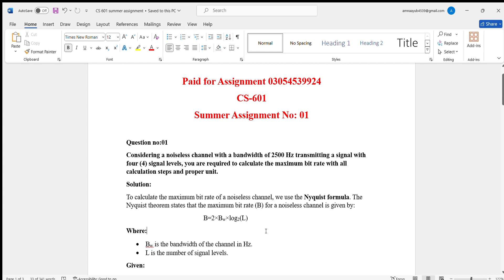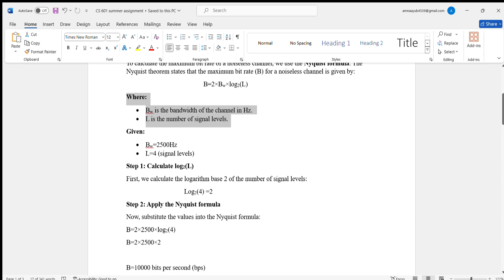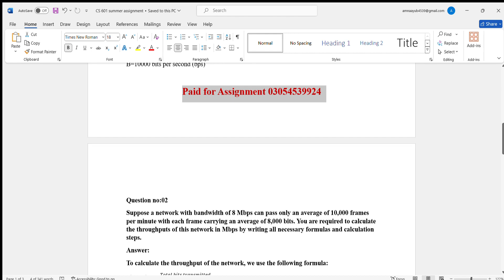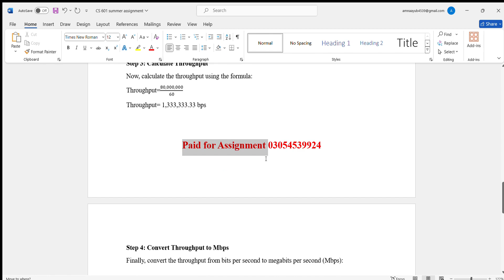CS601 Summer Semester Assignment 1 Solution 2024 | Solution BY EDUCATION WITH AWAN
Welcome to our comprehensive guide for the CS601 Assignment 1 Solution for the Summer 2024 semester! In this video, we provide a detailed, step-by-step walkthrough of the assignment to help you understand the concepts and effectively complete your work.

Whether you're struggling with specific problems or just need some guidance on how to approach the assignment, this video covers everything you need to know. We'll break down the requirements, offer insights into the best practices, and help you avoid common pitfalls.

Make sure to follow along as we tackle each part of the assignment, ensuring you grasp the key concepts and can apply them successfully.

Join us on this learning journey, and let’s ace this assignment together!